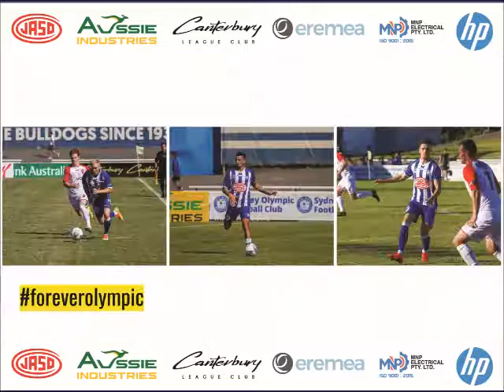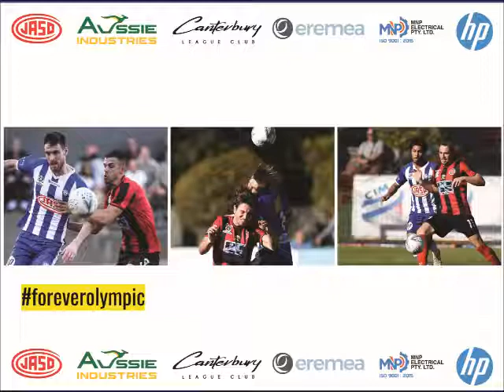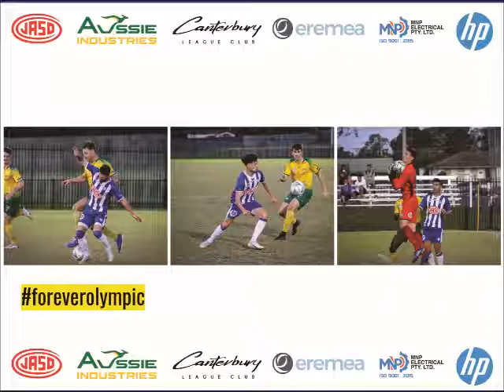The Year It Was (Season 2020) - Sydney Olympic Men's 1st Grade.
Relive the 2020 Men's 1st Grade season. Featuring some iconic moments!